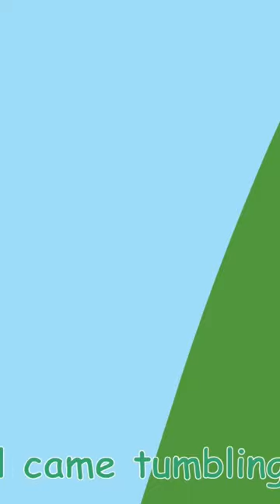Jack And Jill & Five Little Speckled Frogs